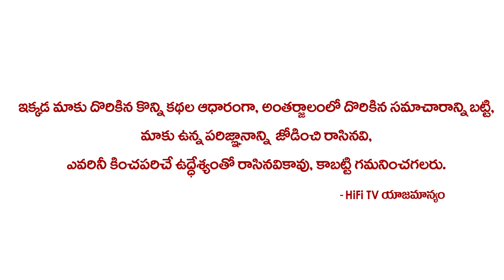హౌస్ లో ఆ నలుగురు ఏం చేస్తారో నా కళ్ళతో చుసా | Shilpa Chakravarthi Reveals Facts About Big Bioss 3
Watch బిగ్ బాస్ హౌస్ లో ఆ నలుగురు ఏం చేస్తారో నా కళ్ళతో చుసా | Shilpa Chakravarthi Reveals Facts About Big Bioss 3